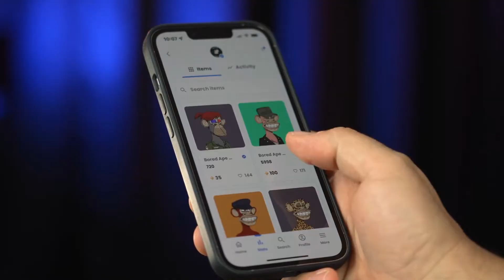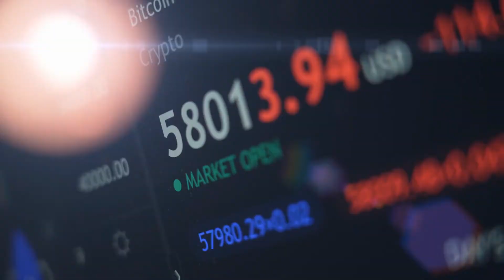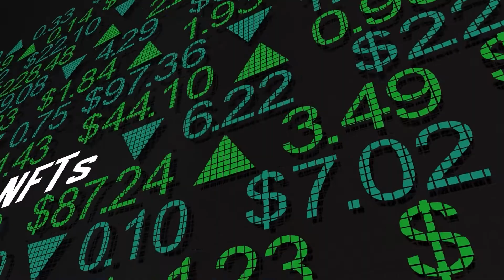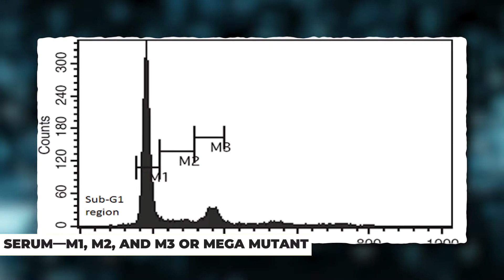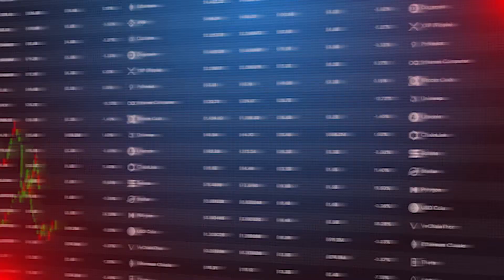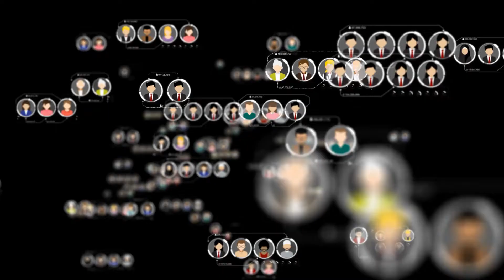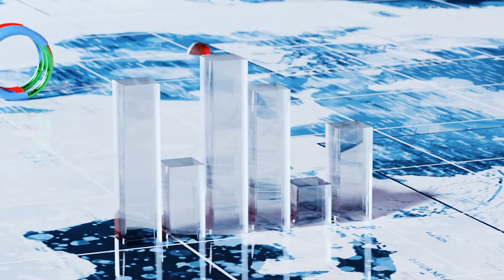MOST FAMOUS NFTS IN 2022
In this video I will show you the most famous NFTs in 2022.

Everyone is looking for that next NFT project to invest in, and we will talk about which one you should be looking for next. Maybe you will find the next Bored Ape Yacht Club?

Even though there is a bear market right now, there will always be upcoming projects worth looking for. This is the perfect time to get into the most promising projects before the tide turns!

Remember to do your own research before purchasing anything.

Chapters:
0:00 Intro
00:33 Bored Ape Yacht Club
02:42 Mutant Ape Yacht Club
03:47 CRYPTO PUNKS
04:55 AZUKI
06:25 Lucky Block
07:50 Outro

PLEASE NOTE - THIS ACCOUNT IS NOT A LICENSED PROFESSIONAL NOR INVESTMENT ADVISOR.
All of the content, including but not limited to, top NFTs videos are for entertainment purposes only, reflect only personal views, ideas, and opinions, and should not be construed as personal investment advice. While the information is believed to be accurate, it may include errors, inaccuracies, or omissions. No representations or warranties are made in connection therewith and you should never take any of this information as guidance for buying or selling any type of investment. Nothing herein or therein shall be construed to be financial, legal, or tax advice. Purchasing NFTs can be highly speculative and pose considerable risk of loss of your entire investment. You should always conduct your own due diligence and seek the advice and/or counsel of qualified and licensed professionals and advisors. This account can and will not be held liable for any actions you take as a result of viewing and/or reading any content and/or any losses in connection therewith.